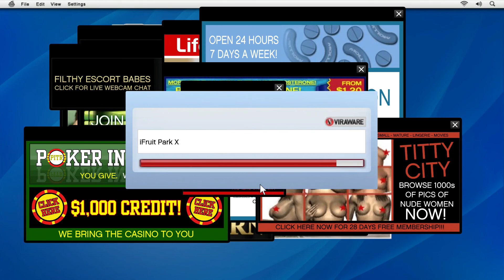GTA V #09 - Do you know how i am? - [PS4][1080P][German][HD+]